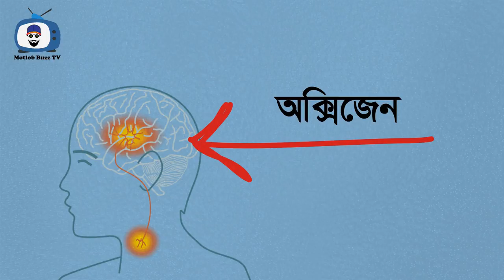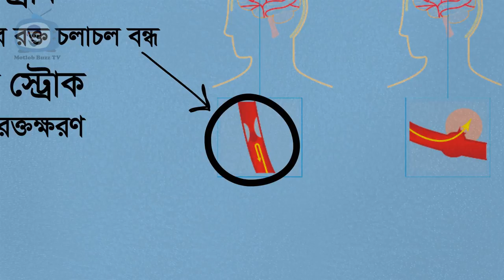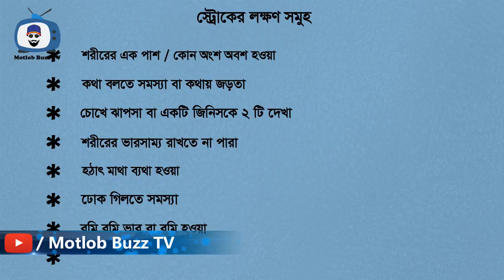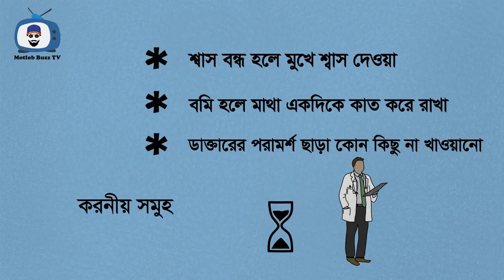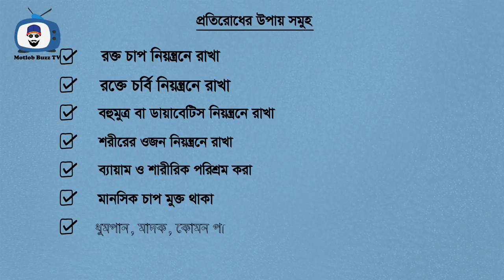ব্রেইন স্ট্রোকের কারণ,লক্ষণ ও প্রাথমিক চিকিৎসা | Brain Stroke Reasons, Symptoms, Treatments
ব্রেইন স্ট্রোকের কারণ,লক্ষণ ও প্রাথমিক চিকিৎসা | Brain Strokes Reasons, Symptoms, Treatments.
ব্রেইন স্ট্রোকের লক্ষণ, চিকিৎসা, স্ট্রোক কেন হয়.
Stroke is a medical condition in which poor blood flow to the brain results in cell death.
There are two main types of stroke-
1. Ischemic: due to lack of blood flow, and
2. Hemorrhagic: due to bleeding.
They result in part of the brain not functioning properly.

Signs and symptoms of a stroke may include
*an inability to move or feel on one side of the body,
*problems understanding or speaking,
*feeling like the world is spinning,
*loss of vision to one side.
Signs and symptoms often appear soon after the stroke has occurred.The symptoms of a stroke can be permanent.

The main risk factor for stroke is high blood pressure.
Other risk factors include
*tobacco smoking,
*obesity,
*high blood cholesterol,
*diabetes mellitus,
*previous TIA, and
*atrial fibrillation.

Hope This Video will help you to get an Idea about Brain Stroke.

ব্রেইন স্ট্রোকের লক্ষণ,ব্রেইন স্ট্রোকের চিকিৎসা,ব্রেইন স্ট্রোক কেন হয়,ব্রেইন স্ট্রোক,